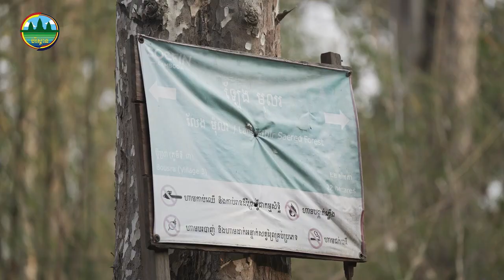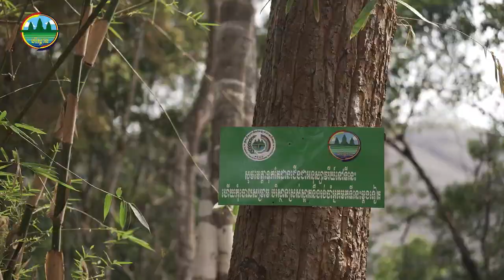Draft- Phnom Nam Lyr Video